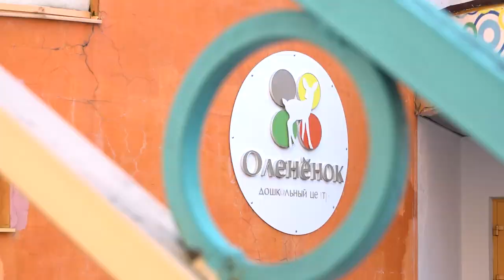Ситуация с детсадом «Олененок»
Новость об экстренном закрытии детского сада «Олененок» взволновала жителей Одинцова. Учреждение частное, но для многих родителей это единственная возможность устроить ребенка в дошкольное учреждение. О причине закрытия и дальнейшей судьбе детсада в репортаже ОТВ.